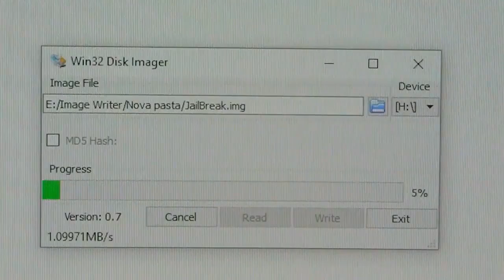Neo Geo X Gold Desbloqueio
Nesse video de hoje mostro o processo de desbloqueio do Neo Geo X Gold via Jailbreak que é o mais completo, com o aparelho desbloqueado vc não fica preso apenas aos 20 games que vem instalado e sim todos os games de neo geo no cartão sd mais emuladores caso queira